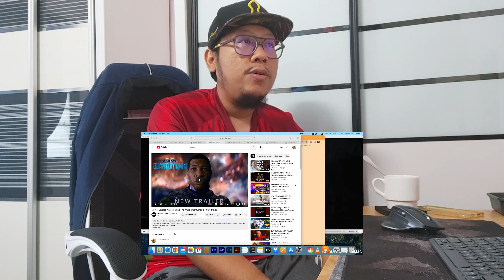ReacTo : Ant Man and The Wasp Quantumania - Trailer 2